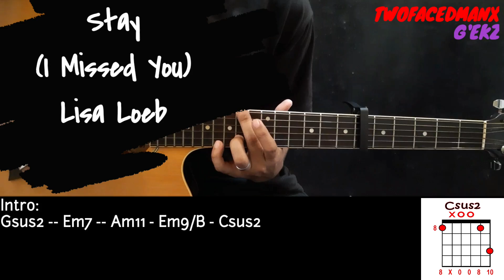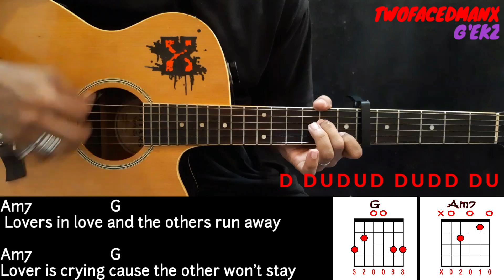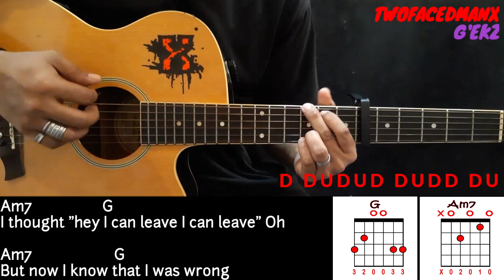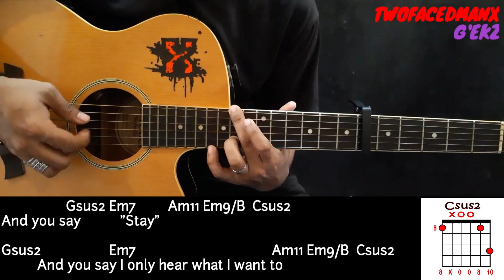Stay (I Missed You) - Lisa Loeb (Guitar Cover With Lyrics & Chords)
Stay (I Missed You) - Lisa Loeb Guitar Cover